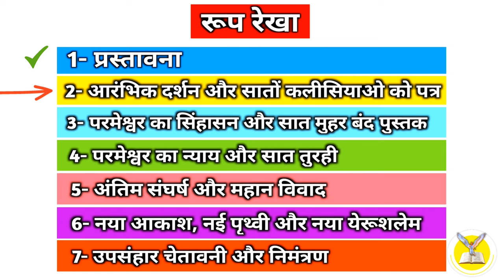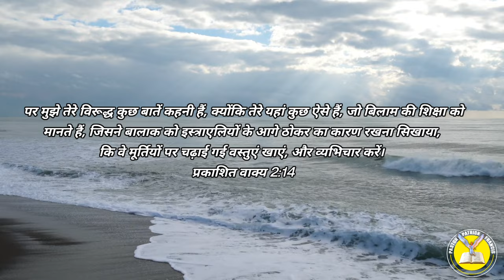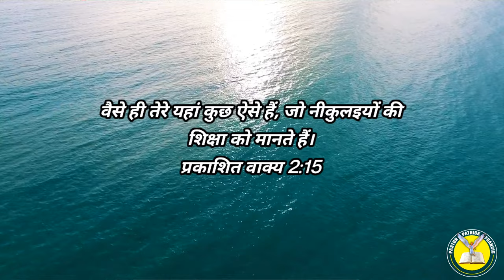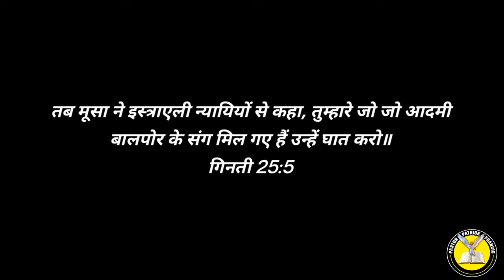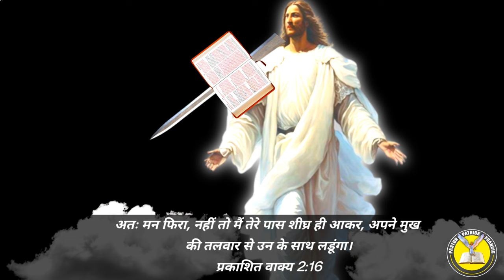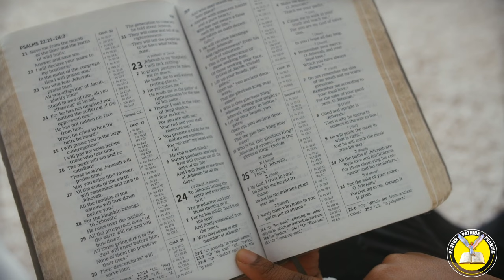Ep-57(भाग-5) बिलाम की शिक्षा | The Teaching of Balaam Revelation 2:14-16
प्रभु यीशु मसीह के नाम मे आप सभी को जय मसीह की। पिछली वीडियो में हमने प्रकाशितवाक्य  2:12-17पद के चौथे भाग के बारे में सीखा था  की जो दूत और उसके लोगो के विषय में की तू कहा रहता है वहा शैतान का सिंहासन है और वहा के जो सम्राट खुद की या अपने देवी देवताओं की पूजा करने को कहते थे। आज हम इसके पांचवे भाग के बारे में जानेंगे की बिलाम कौन है और उसकी शिक्षा क्या है जिससे परमेश्वर नाराज होता है आइए जानते है इस वीडियो के माध्यम से।
14 पर मुझे तेरे विरूद्ध कुछ बातें कहनी हैं, क्योंकि तेरे यहां कितने तो ऐसे हैं, जो बिलाम की शिक्षा को मानते हैं, जिस ने बालाक को इस्त्राएलियों के आगे ठोकर का कारण रखना सिखाया, कि वे मूरतों के बलिदान खाएं, और व्यभिचार करें।
प्रकाशित वाक्य 2:14

15 वैसे ही तेरे यहां कितने तो ऐसे हैं, जो नीकुलइयों की शिक्षा को मानते हैं।
प्रकाशित वाक्य 2:15

16 सो मन फिरा, नहीं तो मैं तेरे पास शीघ्र ही आकर, अपने मुख की तलवार से उन के साथ लडूंगा।
प्रकाशित वाक्य 2:16

balaam in bible
balaam bible project
balaam story in bible
balaam bible story tagalog
balaam bible movie
balaam bible story telugu
balaam story in bible superbook
teaching of balaam and balak
teaching of balaam revelation
teaching of balaam
balak king of moab
balak king of moab and balaam
balak king
balaam bible story
balaam bible story in tamil
balaam bible story in hindi
balaam bible movie
balaam bible
balaam bible project
balaam bible story superbook
pergamum church revelation
pergamum church
pergamum church history
pergamum church today
pergamum church sermon
letter to the church of pergamum
pergamun city
pergamum
pergamum church revelation
pergamum full album
pergamum church history
pergamum turkey
pergamum church
pergamum pronunciation
pergamum awesome god
pergamum sermon by pastor Patrick francis
in english
the book of revelation full movie
in hindi
the book of revelation movie
trailer
in telugu
the book of revelation movie in
hindi
answers
bible knowledge commentary
telugu
bible knowledge
bible sermons
bible stories
bible
bible movies full movie
bible study
पिरगमुन की कलीसिया
पिरगमुन का परिचय
पिरगमुन का समय काल
पिरगमुन बाइबल अध्यन